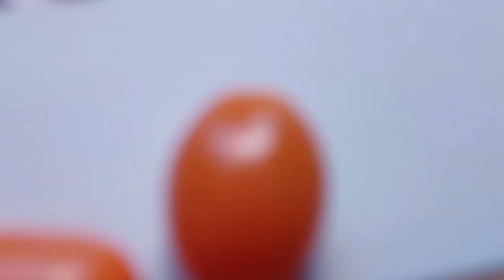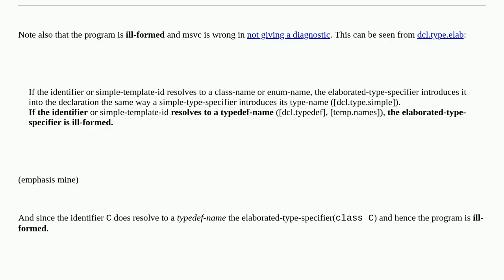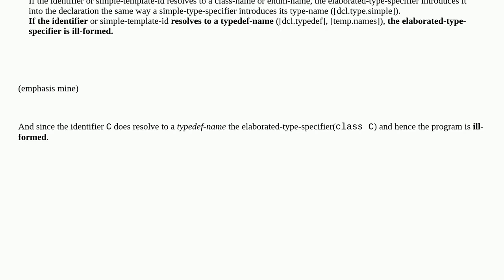Why is a type alias not allowed to be a friend class name in C++?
A special thanks goes out to the community

  type-alias c++11 c++ friend types